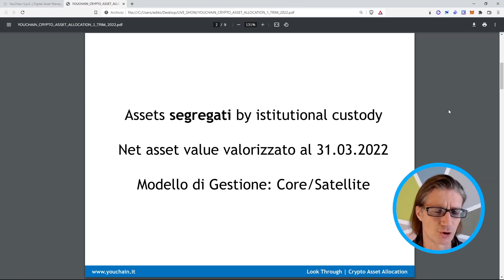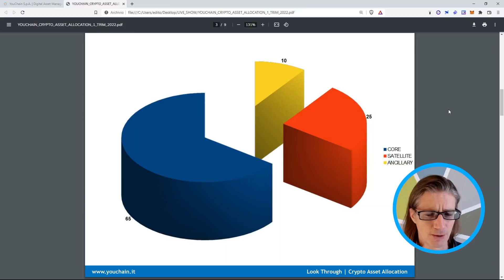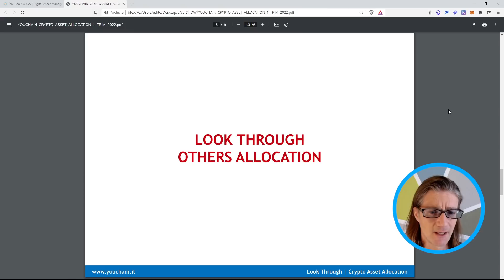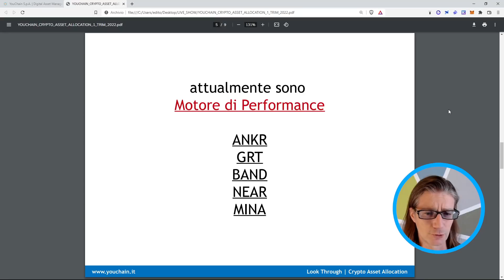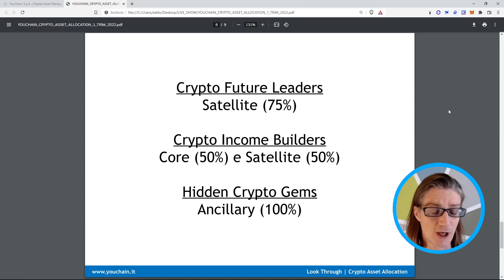UPDATE CRYPTO ASSET ALLOCATION MARCH 2022 | Pilastro Satellitare ed Ancillare | YouChain S.p.A.